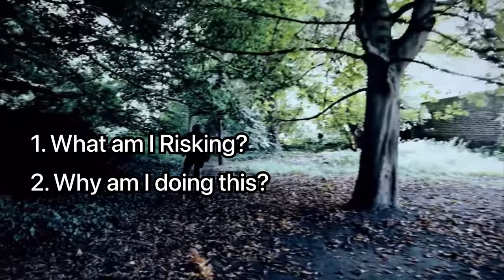The Founder of Freerunning, Sebastian Foucan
Learn about the career of real-life superhero, Sebastian Foucan. Thanks for all the support you all have given me! Next video will be on Verky's Kong Double Gainer so watch for that!

Beats By: $tick, Broke Boi, Be Franky, GXNN!E, and LethalNeedle